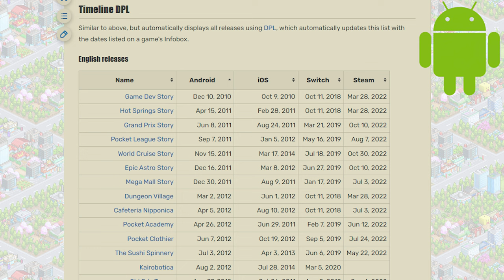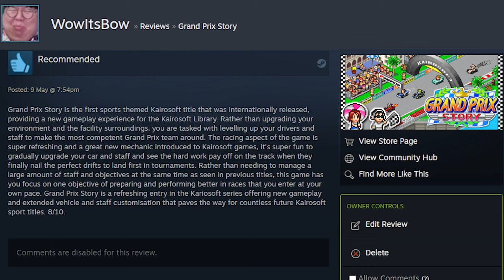Does Kairosoft's Grand Prix Story Still Hold Up?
Thanks for checking out my newest Kairosoft review, in today's video we have are driving down the lanes of Grand Prix Story, Kairosofts first ever sports title. Will this new genre and inspiration drive a breath of fresh air through the series? Lets find out

Chapters:
Intro 0:00
Pocket Academy History: 0:40
Gameplay 1:10
Game Progression: 3:30
Unique Features: 6:00
Game Review: 7:25
Review Score: 8:20
Outro 9:10